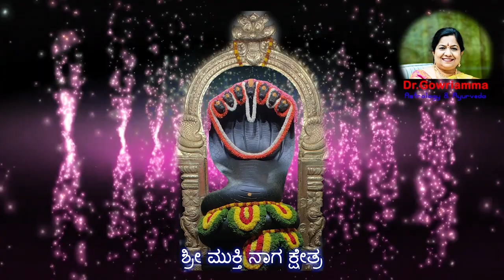Subramanya Mukthinaga Suprabhata 01| Devotional Songs | SHRI MUKTHI NAGA KSHETRA | Dr. Gowriamma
Shri Mukthi Naga Kshetra has long been home to the Serpent Deity. For the past 200 years, the residents of this region have been referring to this place as “Junjappana Bayalu” (Junjappa’s Field). In accordance with Lord Subrahmanya’s divine will, the construction of the Mukthi Naga Temple is being carried out at this place. This place, which is a veritable abode of serpents, is a heaven of peace and serenity to all who come here. Temple is situated at Ramohalli, 18 kilometers from the Bangalore bus stand. It is located 5 kilometers from the Bangalore-Mysore road, after one passes Kengeri, on the way to the Big Banyan Tree. One kilometer from the Ramohalli bus stand is the place where the place where Mukthi Naga Temple is present.

You can also write to us on